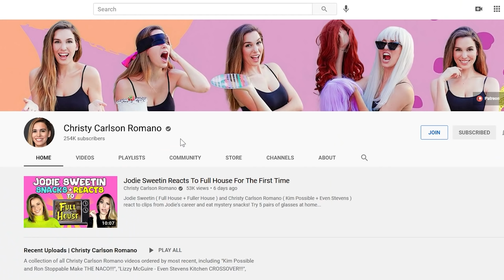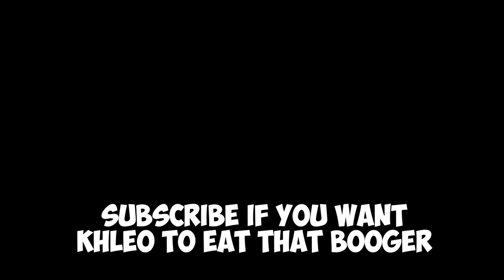Remember HOLES ??? Khleo Thomas REACTS !!!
Thank You To Alltrue (CAUSEBOX), take 20% off your first box on me with code CHRISTY20 Holes star Khleo Thomas and Christy Carlson Romano ( Kim Possible , Even Stevens , Cadet Kelly , Disney Channel ) REACT to Shia LaBeouf and Khleo Thomas in Holes.

About Christy Carlson Romano:
Welcome to the official Christy Carlson Romano YouTube channel! Christy has been a working actress and singer since she was 6 years old. She moved to Los Angeles with her mother when she was 14 to star in the Disney Channel franchise, Even Stevens as Ren Stevens alongside Shia LaBeouf. Christy enjoyed many years with Disney gaining an Emmy nomination for her voice work as Kim Possible and starring on Broadway in Beauty and the Beast. She went on to balance her college career at Barnard College, Columbia University with filming movies for ABC Family including: 'Campus Confidential', 'Taking Five', 'The Cutting Edge 2: Going for the Gold', and 'The Cutting Edge 3: Chasing the Dream'. Christy returned to Broadway in her mid twenties and learned to be a puppeteer in the Tony-Award winning 'Avenue Q'. Christy was married to her husband on New Years Eve , 2013 in Banff, Canada after having met in a screenwriting class in college. She became impassioned with directing and made her debut in Lionsgate's "Christmas All Over Again". While she still works as an actress, she enjoys living in Orange County with her husband, Brendan Rooney, and daughters, Isabella and Sophia.